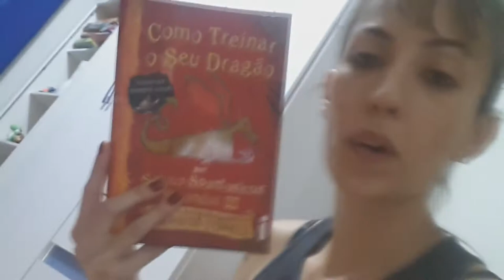Trabalho de criança! - Vlog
Inventamos tirar as crianças do sofa e manda-los trabalhar!!! o.O

bjos!!